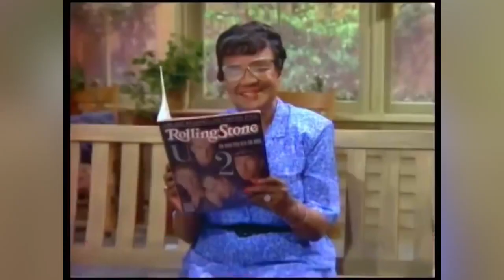JoMarie Payton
JoMarie Payton has been part of family television programming for decades, as the matriarch on shows like "Family Matters" and now reprising her role as "Suga Mama" on "The Proud Family, Louder and Prouder."